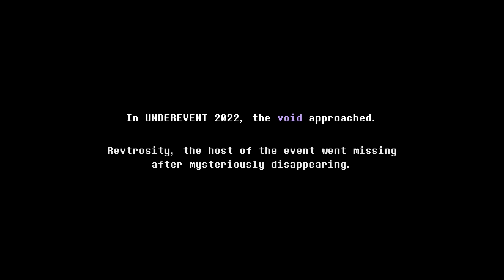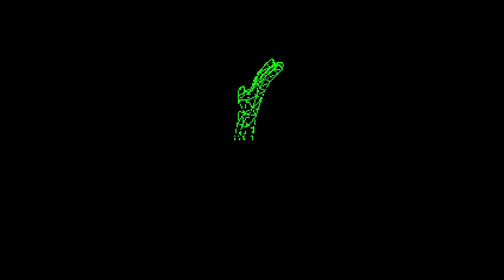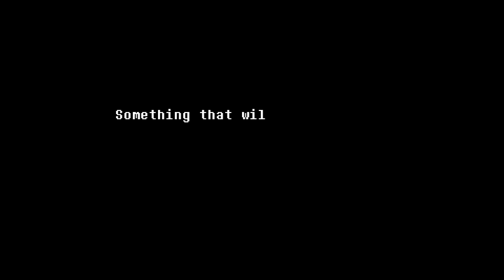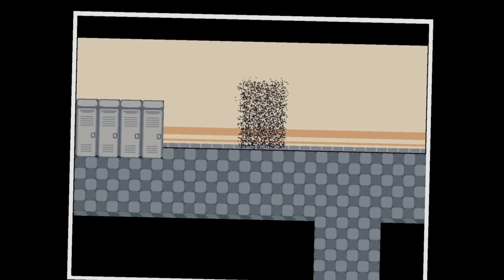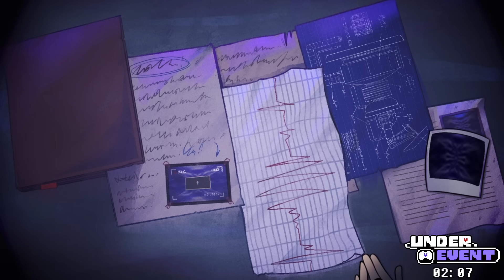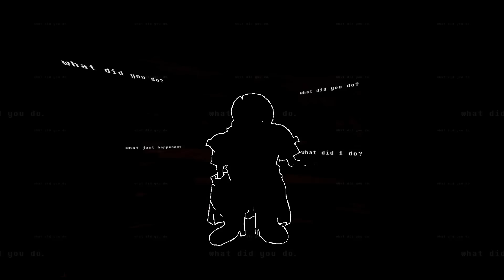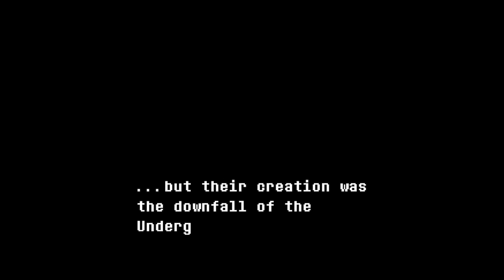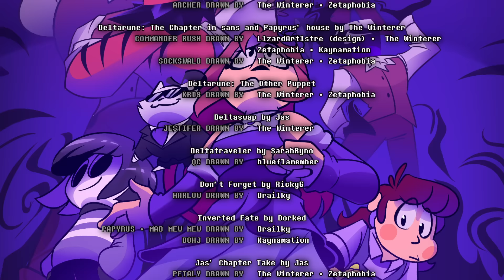UNDEREVENT 2023 Showcase: Darkness Expands...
This is an annual thing we do!
Welcome to the Official UNDEREVENT YouTube Channel!
"UNDEREVENT", is a huge project that will be a presentation of UNDERTALE & DELTARUNE projects, both large and small. Each project will have their developers, not only give a basic rundown of their projects but will also be showing off teasers and trailers! Think of it as a Nintendo Direct.

► Sit as we watch Darkness Expand once more… Make sure to support all projects featured, in the event; alongside the people who made this event possible.
Thank you, Toby Fox.

MAIN TEAM CREDITS:
Directed by: therustysfm, Octo
Co-Directed by : FmsDraws, Synth Mints
Written by: FmsDraws, Galaxy, Goinks, Octo, therustysfm
Animated by: SpoonyBard, Drailky, Kaynamation, The Winterer, Lawless, BrittNinja, sopuu, puppycharmz, blueflamember, DekstopDinosaur, Zetaphobia
Voice Actors: ShyRenn VA, SuperKirbylover, Cellochicita, DrawzyDraws, Sp0ildy, Wallium, Quizzique
Edited by: Octo, Dendy, LostSoul, Jayer, Clazic
Composed by: Synth Mints, LingoeBingo, Baughy
Backgrounds Assistance: Burned, starlightshore, blueflamember, The Winterer, Sp0ildy
Compositing Assistance: Octo, CoreyBeepington
Storyboards by: FmsDraws, DesktopDinosaur, EnerJack, blueflamember
Sprites by: asukaaa, Dash.Rabbit, Ditchu, HahaLand, Luff, Mike R, PixelToons Jaafar, Mr.Luwigi, Willow with a W, CornMayor, MrkySpices
Subtitles by: CornMayor, AzzyTheTarned, HahaLand, Jael Peñaloza
Special Thanks: FaeLo, and2now

★ TIMESTAMPS ★
0:00 Intro + Pre-Show
0:13:28 Deltarune: Wandering Makers
0:16:32 Crossovertale: Murder Night at The Inventory
0:20:05 Unizone's Underswap: Distrust Sans
0:22:18 Inverted Fate
0:25:12 Angel's Lullaby
0:28:50 DONTFORGET
0:31:55 Fountaintale
0:33:50 Deltarune: OZYMANDIAS
0:37:35 Depper Jar
0:38:57 Deltarune: Internal Demons
0:40:48 Underswap: thanatos. / UnderTale: THANATOS!
0:44:20 Candleholder
0:46:52 BREAK
0:52:19 The First Human: An UNDERTALE Prequel AU
0:55:16 Deltatraveler
0:57:44 UNDERTALE: CALL OF THE VOID
1:01:08 Dustswap: Dusttrust
1:04:23 UNDERTINGE
1:04:53 UNDERTALE in MINECRAFT
1:05:23 Deltarune: Hopeless Experiment
1:05:53 THE EVIL d
1:06:25 UnderTale: DoctorTale
1:06:55 Deltaruined
1:07:26 DELTARUNE: Broken Destiny
1:07:56 Deltarune Chapter Rewritten : Scampton The Great
1:08:57 Deltarune: Emergency Broadcast
1:11:30 TS!UNDERSWAP
1:13:40 Vision Crew Deltarune
1:17:20 UNDERTALE: ICEBOUND
1:20:18 Green Sans Fight
1:25:22 CREDITS
1:29:30 Manifestation
1:31:12 We will meet again .